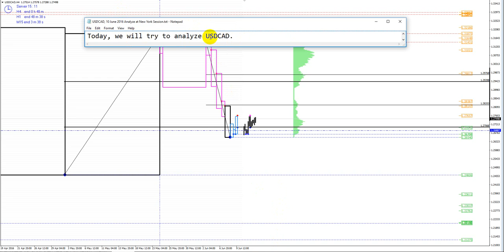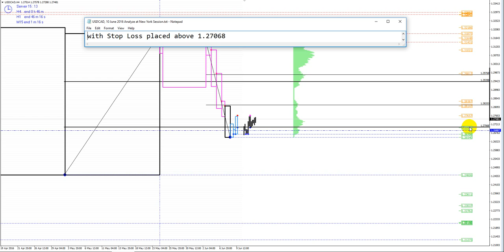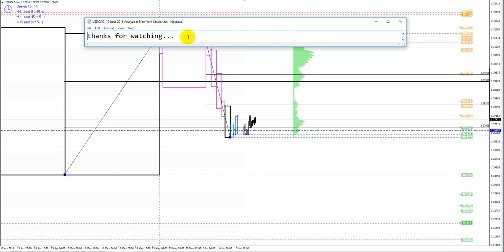USDCAD, 10 June 2016, Analyze at New York Session